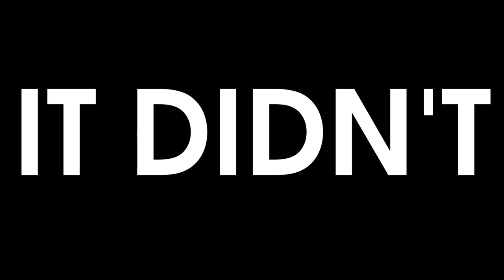DIY SLIDERS WITH OLD SKATE WHEELS - INLINE SKATING HACK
► A few months ago i Saw a picture of Vincent Asobo Inline skates with a hack that i though it would be interesting to try,

also a few weeks back i made a video about matter 125mm wheels.

This week i though i should use my old wheel and try Vicent Idea which IN THEORY SEEMS AMAZING!

Camera Gear used in my videos:

- VLOG camera
- MAIN Camera
- ACTION CAMERA